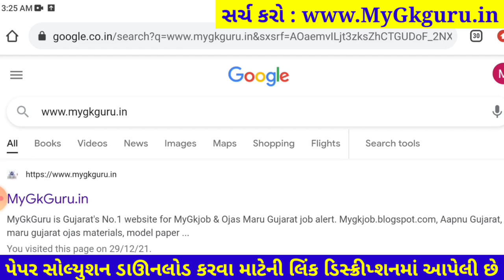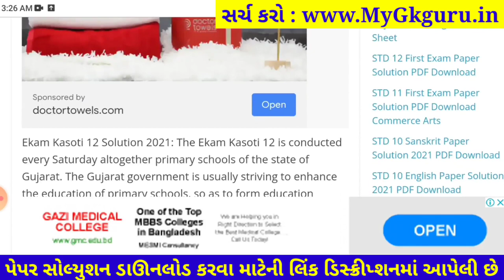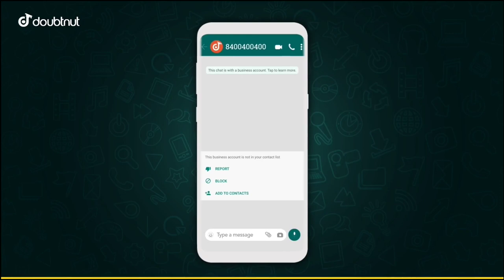STD 11 Account ekam kasoti paper solution december 2021| Dhoran 11 Account Ekam Kasoti Solution 2021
Dhoran 11 Account ekam kasoti paper solution december 2021, Std 11 Account Ekam Kasoti Solution 29 december 2021

1) Apne Doubt ki photo kheecho
2) Sawal ko crop karke send karo
3) Turant Video Solution pao

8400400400 par Whatsapp karke apne sabhi Doubt ko kardo out!!

std 11 Account ekam kasoti paper solution 2021
dhoran 11 Account ekam kasoti paper solution 2021
std 11 Account solution
11th ekam kasoti Account paper solution 2021
Account original paper std 11
real paper solution 2021
std 11 Account solution pdf download 2021

dhoran 11 Account ekam kasoti paper solution 2021, Std 11 Account ekam kasoti paper solution 2021, std_11_Account_Ekam_Kasoti_Paper_Solution_December_2021
dhoran 11 Account ekam kasoti paper solution december 2021
Std 11 Account Ekam Kasoti Paper december 2021
Ekam Kasoti Account solution 211 december 2021
Ekam Kasoti std 11 Account full solution december2021
ekam kasoti std 11 Account full solution 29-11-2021
Ekam Kasoti std 11 Account solution 29 december 2021
dhoran 11 Account paper download
dhoran 11 Account ekam Exam paper download 2021
dhoran 11 Account paper solution ekam kasoti
ekam kasoti dhoran 11 Account paper download
december 2021 ekam kasoti std 11 Account paper
std 11 Account ekam kasoti paper solution december 2021
dhoran 11 Account ekam kasoti paper solution 29 december 2021
dhoran 11 Account ekam kasoti original paper solution december 2021
dhoran 11 Account ekam kasoti real paper solution december 2021
std 11 Account paper solution december 2021
Account std 11 ekam kasoti solution december 2021
Account std 11 paper solution 2021
Account dhoran 11 paper solution 2021
Account paper
original paper
std 11 ekam exam Account paper solution 2021
ekam kasoti std 11 paper solution
Account ekam kasoti paper solution std 11
ekam ekam kasoti 2021 paper solution
Ekam kasoti std 11 Account solution 2021
STD 11 Account ekam kasoti FULL PAPER SOLUTION december 2021
std 11 Account ekam kasoti paper solution 29 december 2021
std 11 Account ekam kasoti original paper solution december 2021